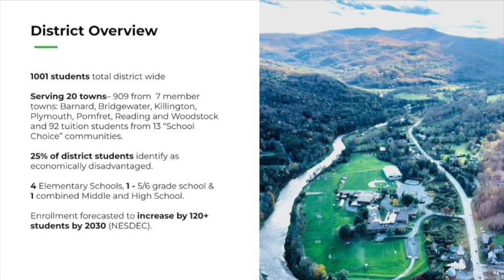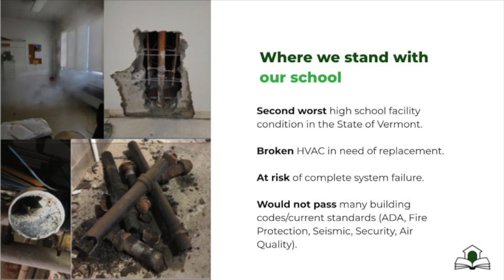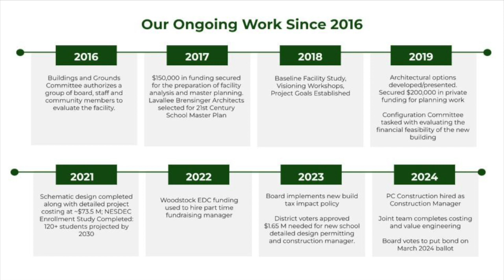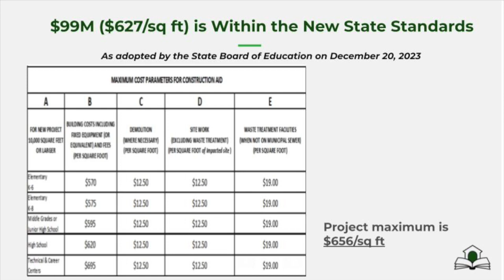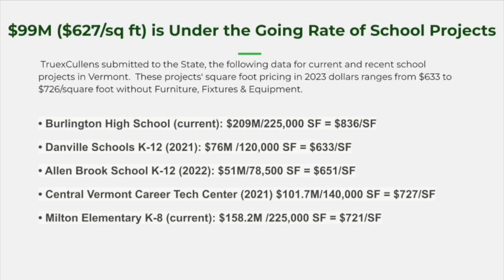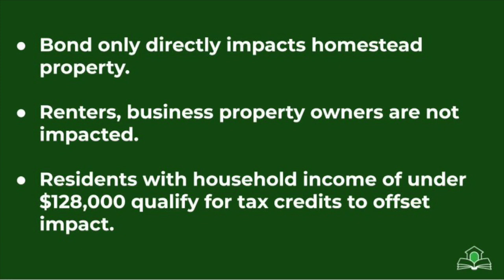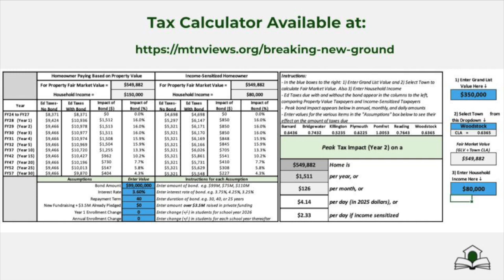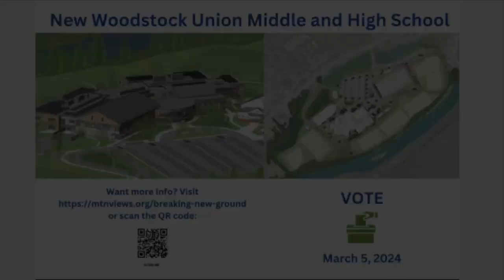Vote Yes on March 5th, New School Building Q&A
Charlie Rattigan hosts a Q&A with Ben Ford, Building Committee Chair, and Jim Fenn, Finance Manager  to discuss the new school building project.